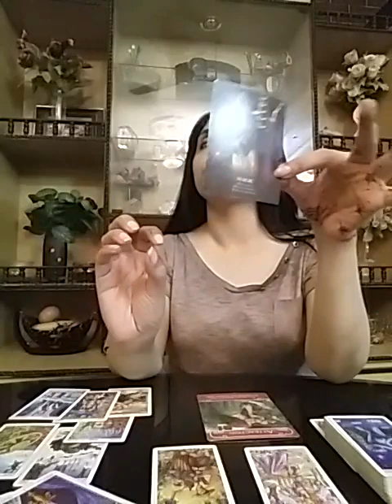Sagittarius August 2020 ( 15 - 21 ) - past coming back to Haunt Again ☠ cut ties COMPLETELY ☠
Services  i  offer :

1- 5 question reading - 80 USD

2- 3 question reading - 65 USD

3- 2 question reading - 52 USD

4- 1 question reading - 32 USD

5- Love n Relationships - 100 USD

6- 10 Minutes customized  *SPIRITUALLY CHARGED*  affirmations that give 100% RESULTS and Get 1 question reading  FREE - 100 USD

7- Consultation and step by step guidance to  MANIFEST  your Dream Desire and Goal.

8- Unique Scripting technique to manifest your desire -  80 USD

9- Protection from bad influences and energies  - 60 USD

10- Removal of Black Magic  - 100 USD

12- Dream  Interpretation  - 40 USD

13- Spiritually Charged Affirmations + Unique Scripting Technique - 150 USD